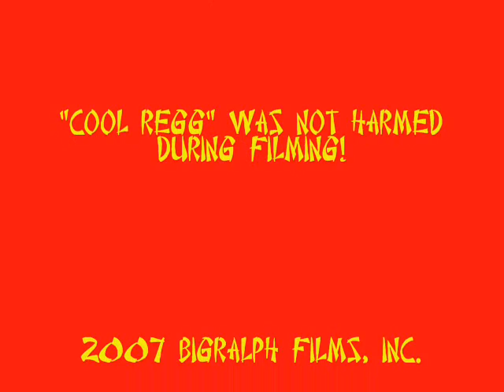Messin' with Jackie Chan!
My brother, Reggie, wants a starring role in "Rush Hour 3." He wants to share his ideas for the movie with Mr. Chan but, Jackie's not tryin' to hear it! watch, comment, & enjoy!